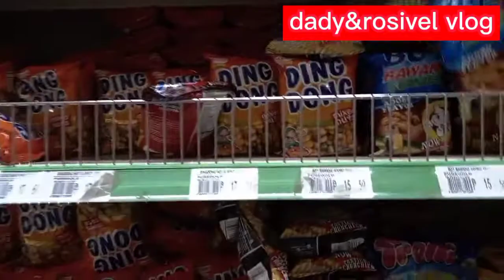grocery time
grocery muna guys sa puregold para sa mga anak ko para makita silang masaya syempre. sarap kasi ng fillings pag nakikita mo silang masaya.